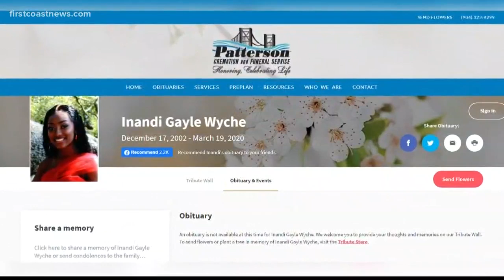Jacksonville teen killed in shooting just months after First Coast News interview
She said she hoped for a new car for Christmas during Jacksonville's tree lighting ceremony in December; the teen was shot to death in that car three months later.